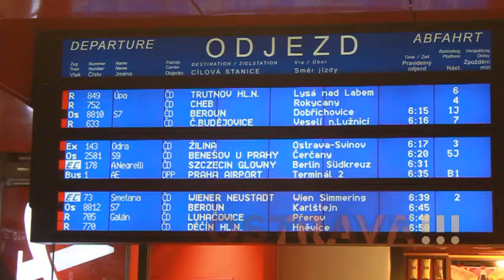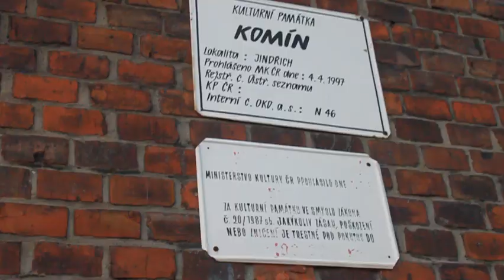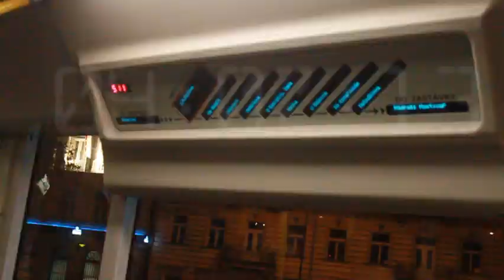alive!!!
Prekiovýlet do Ostravy za 24h